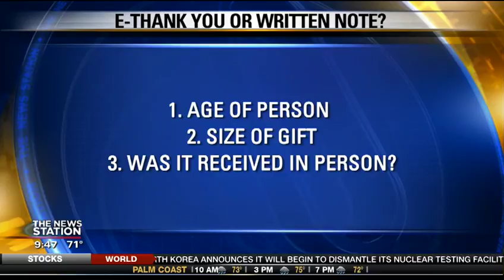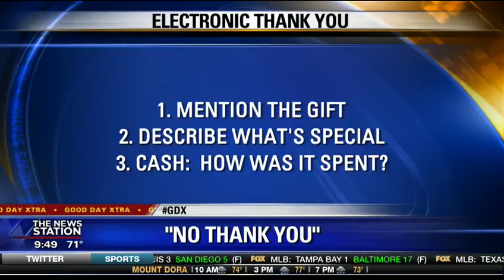Do you need to send a thank you card?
Fox 35 speaks with Dani Fowler from the Etiquette School of Florida on if you need to send a thank you card anymore.